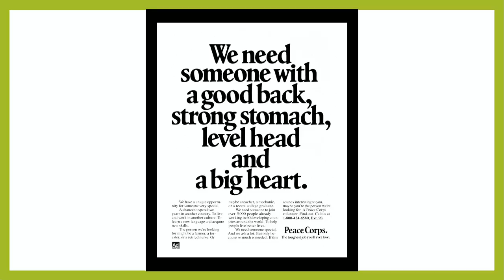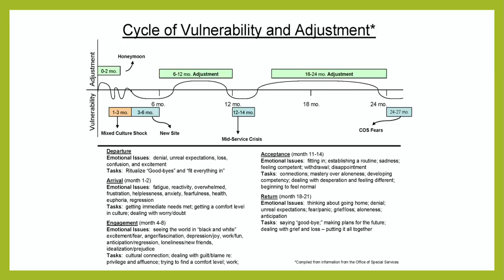Leadership Lessons Learned: Amy Glasscock